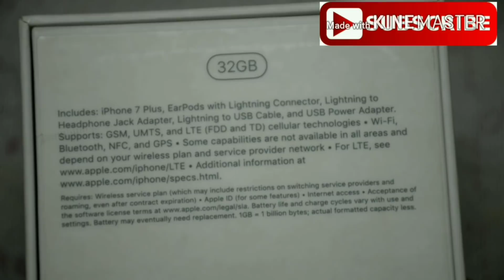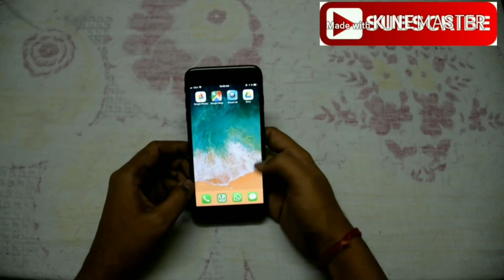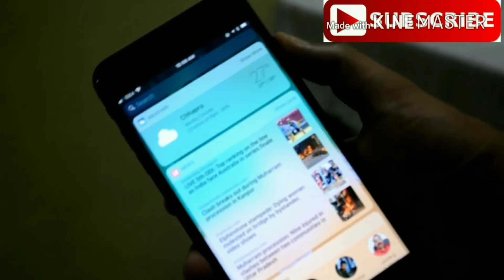iPhone 7plus unboxing+waterproof testing+sound test (IN HINDI)🔥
Storage 32GB
Processor quad-core
RAM 3GB